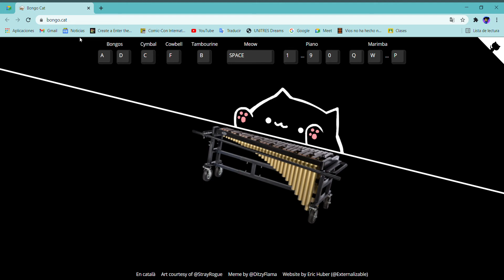Demon bongo cat